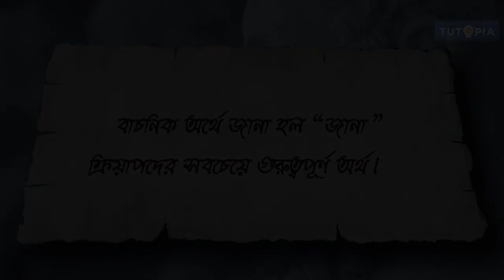WBSCHE Class 11| জ্ঞানের স্বরূপ এবং জ্ঞান সম্পর্কিত বিভিন্ন মতবাদ | Nature And Theories Of Knowledge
‘জ্ঞান’ শব্দটার পরিবর্তে ‘জানা’ শব্দটাকে ব্যবহার করা যেতে পারে। অধ্যাপক জন হসপার্স তাঁর An Introduction to Philosophical Analysis গ্রন্থে এই 'জ্ঞান' বা 'জানা' ক্রিয়াপদটিকে ৩টে অর্থে ব্যবহার করেছেন। সেগুলো কী কী? তারই বিস্তারিত আলোচনা আছে এই video-তে।
জ্ঞান বা জানা ক্রিয়াপদের তিনটি অর্থ (The three meanings of the verbs 'knowledge' or 'to know')